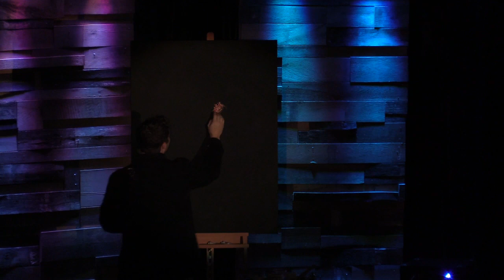Cody Sabol Painting and Worship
Cody Sabol painting and giving a message at CROSSROADS!